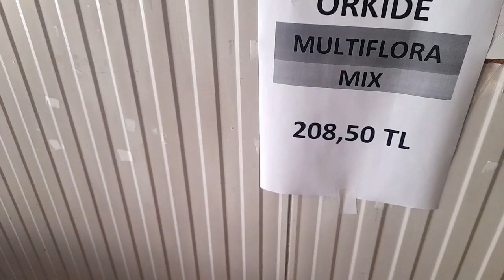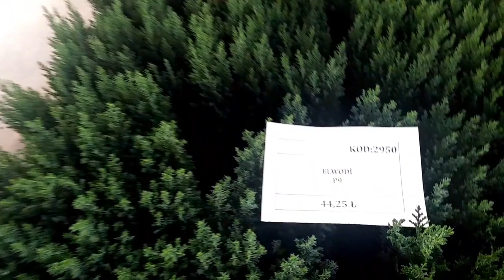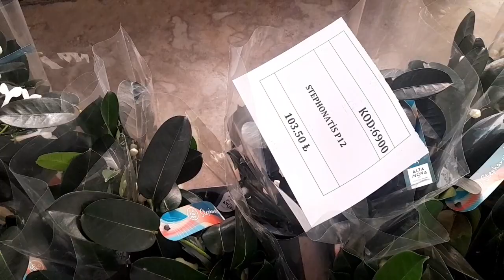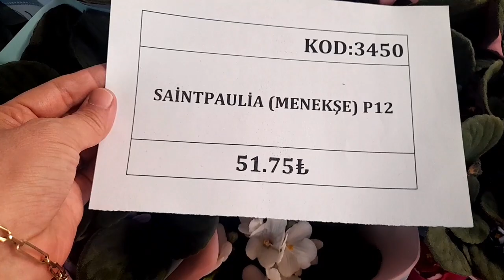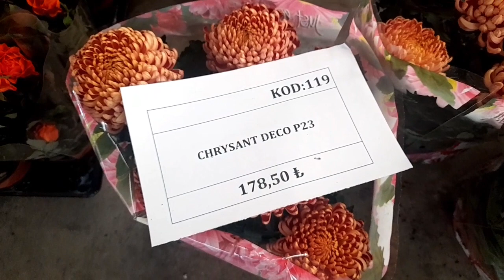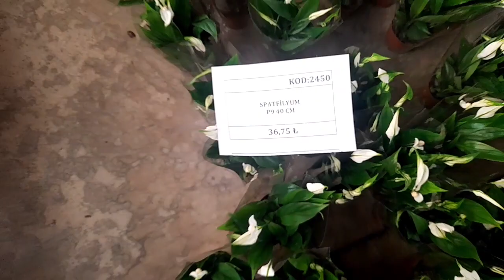DEV AYVALI SERA 1.BÖLÜM